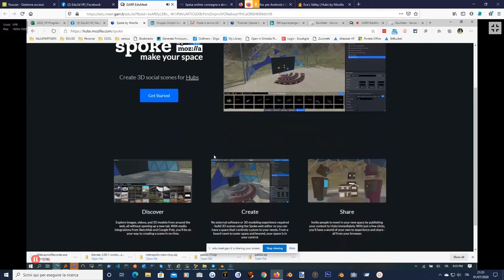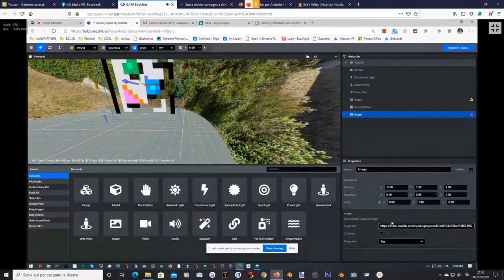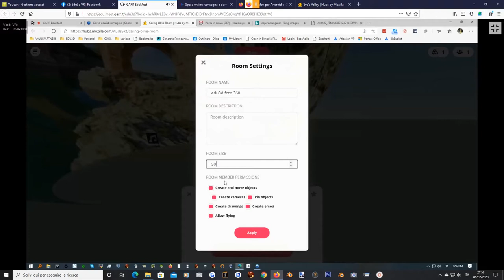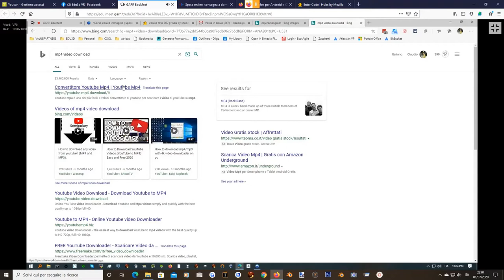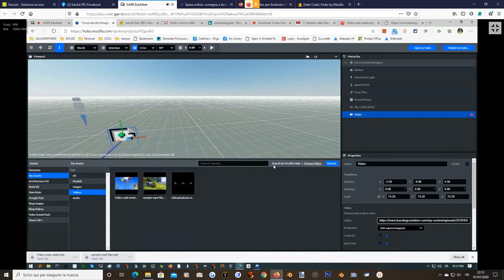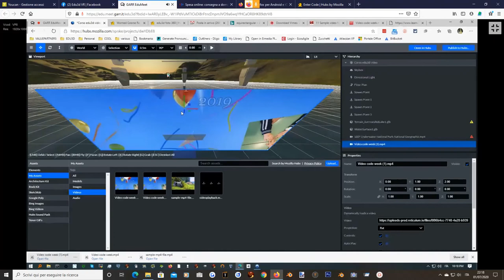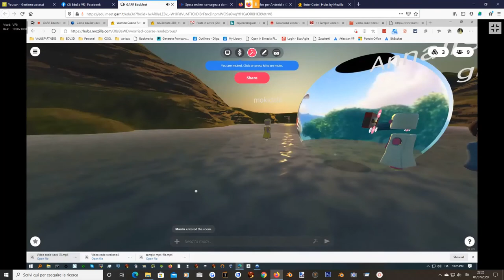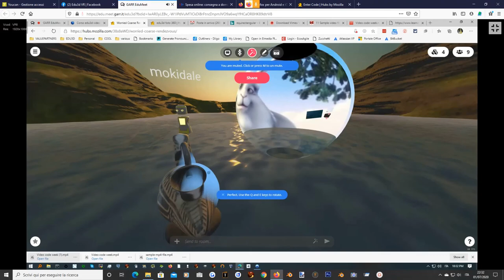Lezione Hubs 1 luglio 2020 - Foto e video 360°